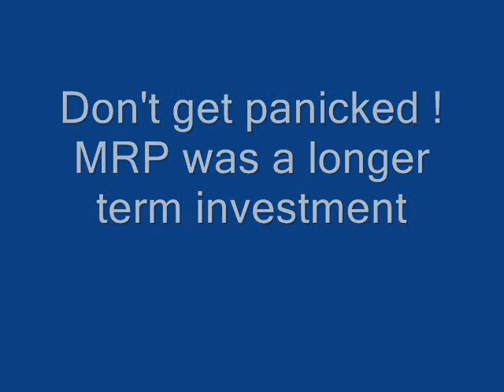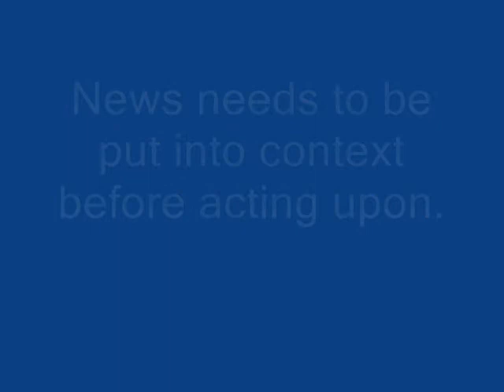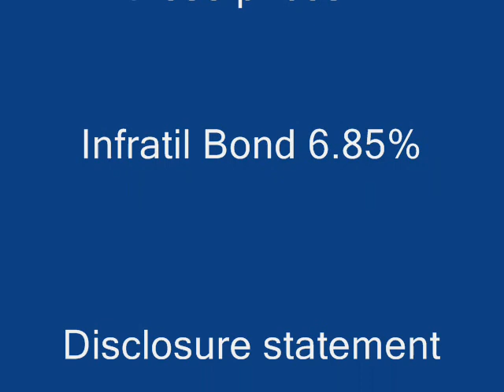Jonathan York discusses recent economic events from a New Zealand perspective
MRP sell off - don't panic !